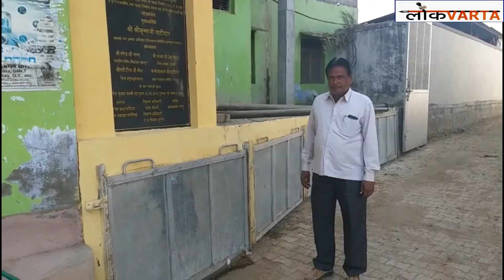जयपुर के कांवटिया अस्पताल में राजस्थान पुलिस के कांस्टेबल रामेश्वर बराला कि मौत